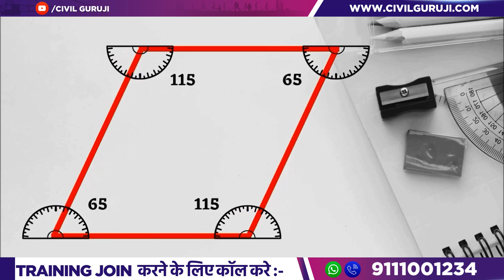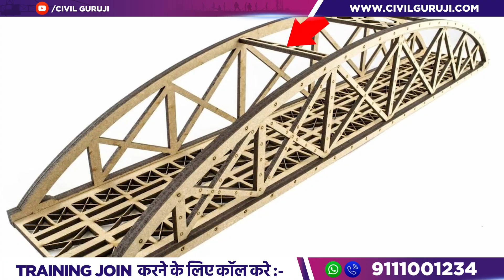What is Truss bridge l Understanding components and How Truss bridge work and load distribution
In this video Er. Vivek Kumar Gond, Corporate Trainer of Civil Guruji Explains WWhat is Truss bridge l Understanding components and How Truss bridge work and load distribution

in this video. Delve into the structural engineering marvels that are truss bridges and gain a comprehensive understanding of their components and operational mechanisms. From the foundational truss structure to the intricacies of load distribution, we break down the science behind these bridges. Join us on a journey to grasp how truss bridges effectively carry loads, offer stability, and endure over time. Whether you're a budding engineer, a bridge enthusiast, or simply curious about architecture, this video is sure to expand your knowledge about truss bridges.